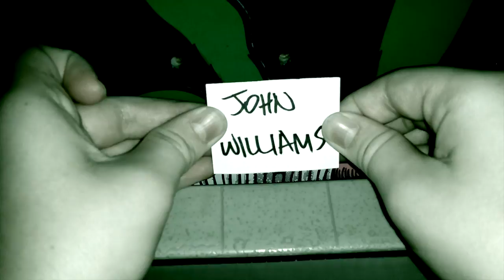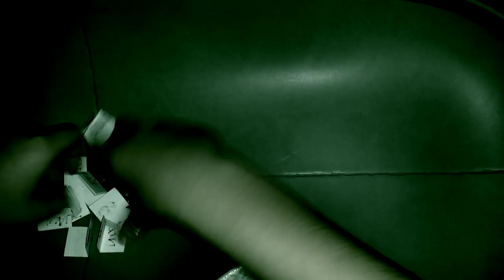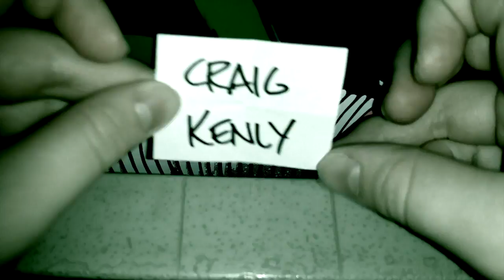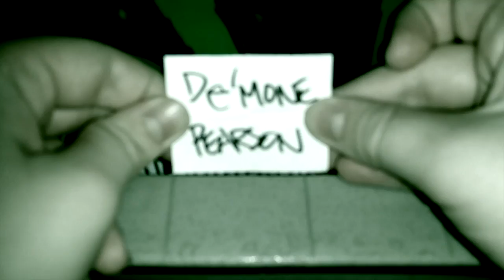C&D-GRINCH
This video is about C&D-GRINCH